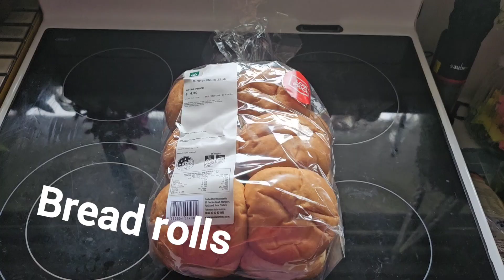How to make a birthday cake for your ducks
Here's a tutorial of how to make your ducks or even just ducks at the park a birthday cake. I
make this every year for the ducks, so I thought I'd make a proper guide for making one